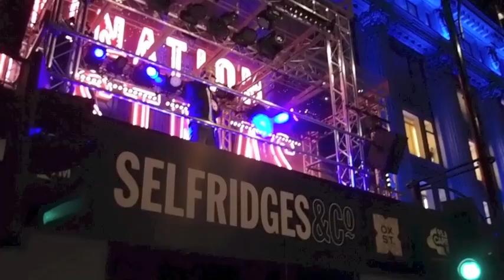Oxford Street Christmas Lights 2013 Highlights - Jessie J, James Arthur & Conor Maynard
Highlights from Oxford Street Christmas Lights switching on ceremony 2013. Featuring performances from Jessie J, James Arthur & Conor Maynard.